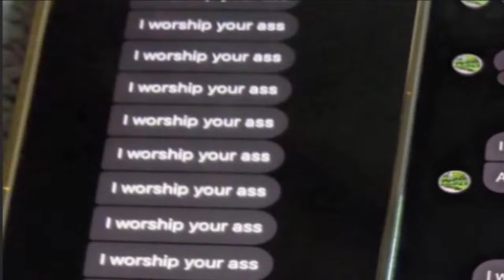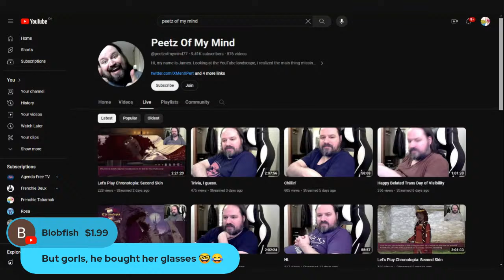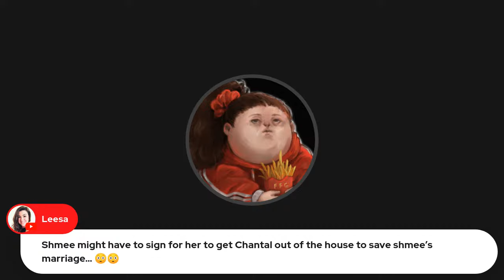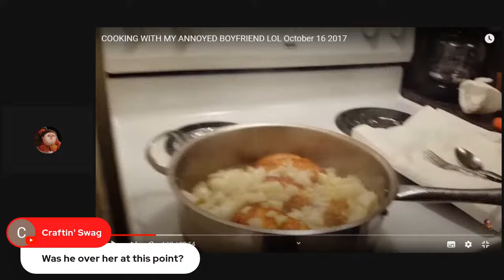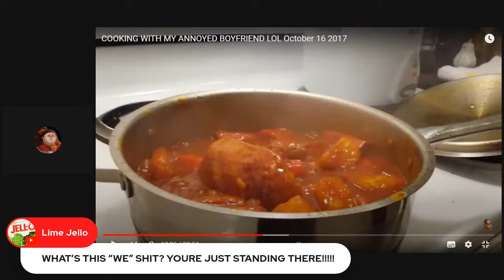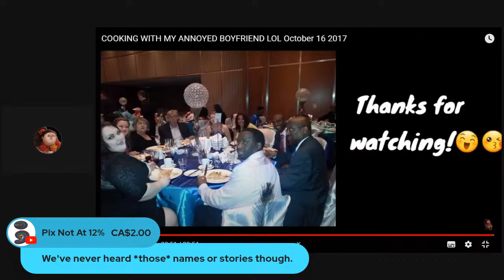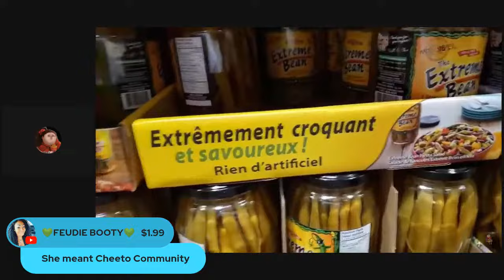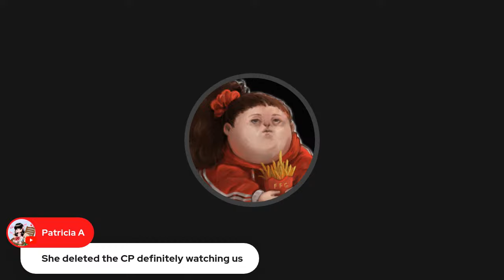Where In The World Is Carmen FatDiego?